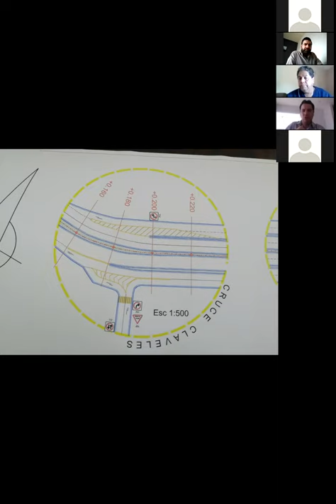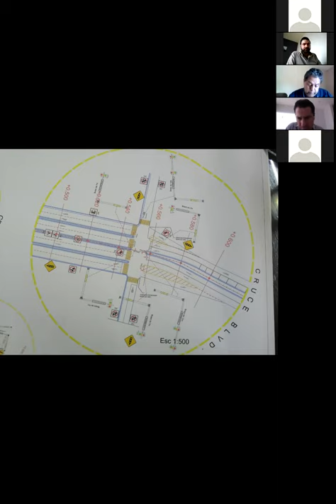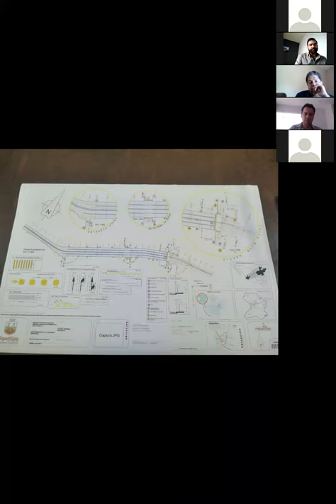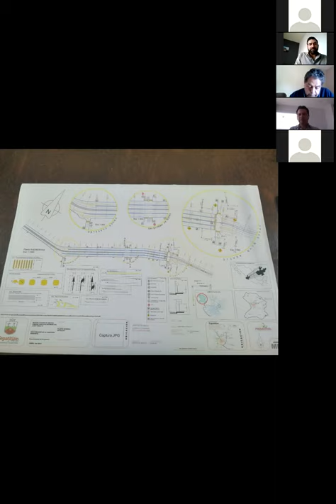2021 07 08 Comisión No. 43 de Calles, Estacionamientos y Nomenclatura.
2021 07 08 Comisión No. 43 de Calles, Estacionamientos y Nomenclatura.